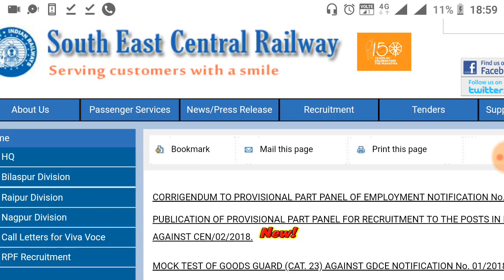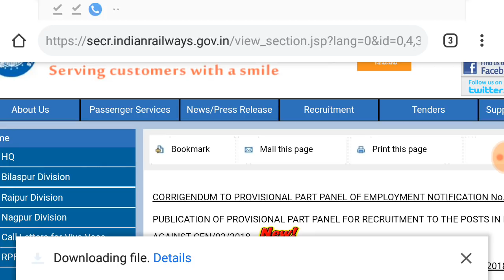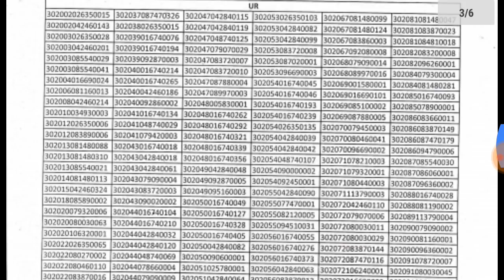Rrb group d new update Rrb group d pennal list all zone rrb group d new update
RRB JE ONLINE TEST_

2. Mic
3.  Tripod